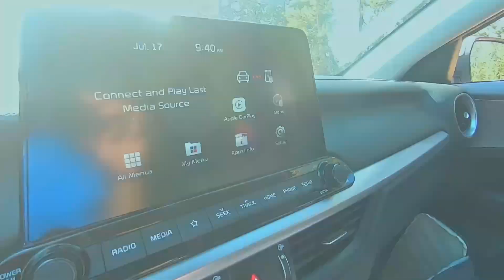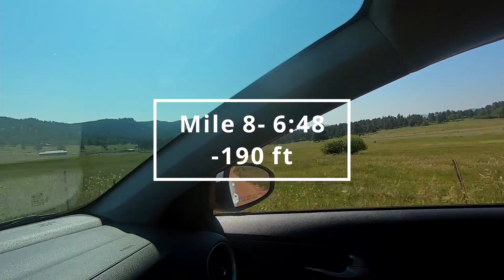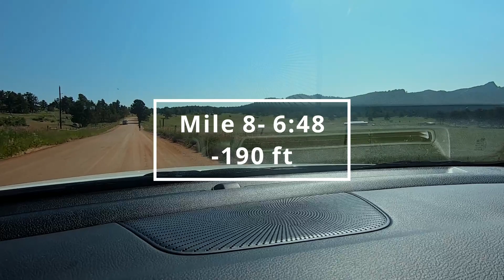Magnolia Drive Long Run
I take on the very hyped Mags, and the road lived up to the hype with all the rolling hills and mountain views you could want. Only did 9 since it was a down week but hopefully in the future I can do a longer run. Also, this is the last video from my boulder trip since I didn't want to record during my workout.